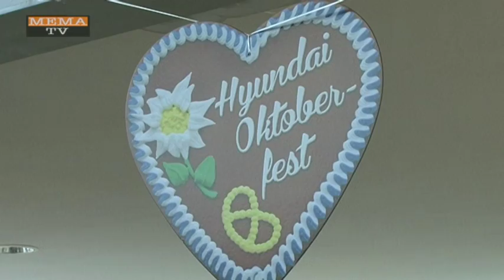MEMA TV - KW 38 - Fürstaller Autos für ECE Basket Bulls